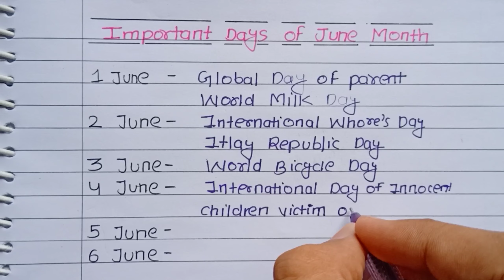Important days of June month 2022 || List of full important date and day june month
Important days of June month.
June month important days.
June month special days.
June month special event.
June month important days for competitive exams.
June month full month important days list for competitive exams.